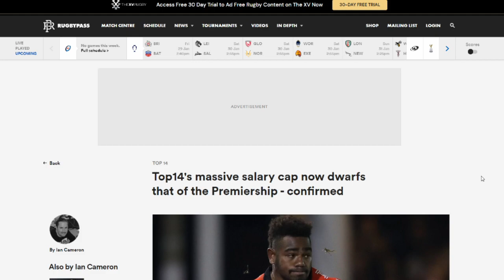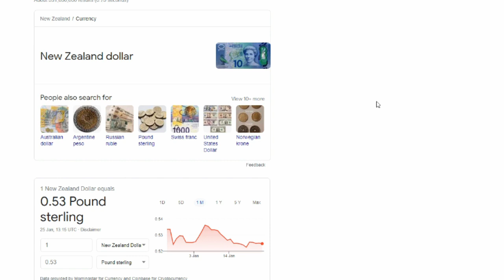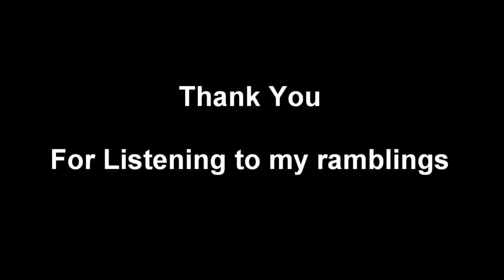Why is French Rugby Good Now?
This is me rambling on in a slightly in depth analysis of French Rugby at the moment, and the last few years.

I would also like to say if you want to look more into class and race in rugby go watch Beno Obano's documentary 'Everybody's Game' on Amazon Prime. The guy should win an award! great informative documentary, just wish they got Kyle 'Sink' Sinkler for an interview.